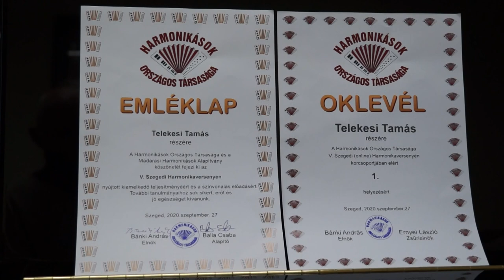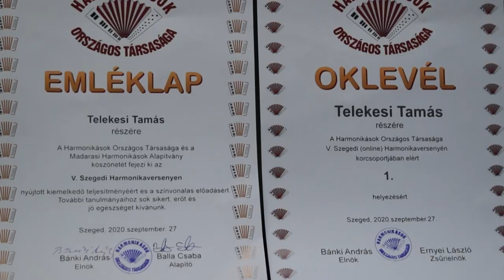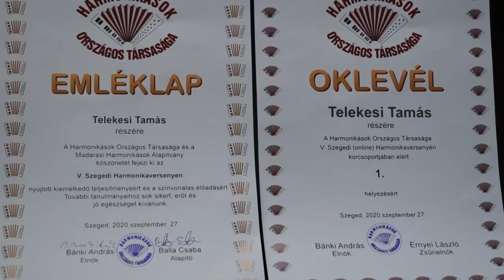Országos versenyt nyert Telekesi Tamás tangóharmonikás